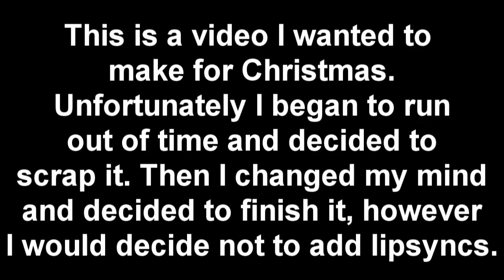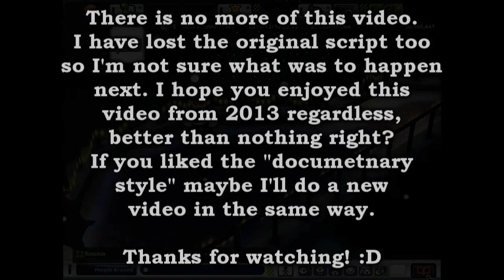GetAmped 2 - A Christmas Documentary [Scrapped 2013 Video]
This is a scrapped "documentary-styled" video I found on my computer.
I had made it with the intentions of uploading it on Christmas day back in 2013 but I ran out of time and scrapped it.
Then around Christmas time 2014 I rediscovered it and continued where I had stopped but choosing no longer to do basic lip-sync movements (as even though it appears minor, is pretty difficult) I was going to pass it off as if it was originally made for 2014 and keep the fact I made it the previous year a secret. However I once again slacked off and it was scrapped a second time.

It is now mid 2015 and I've lost the script for the rest of the video so I've decided I will discontinue the video indefinitely. Instead of letting it stagnate or be deleted her is what I did of the video!